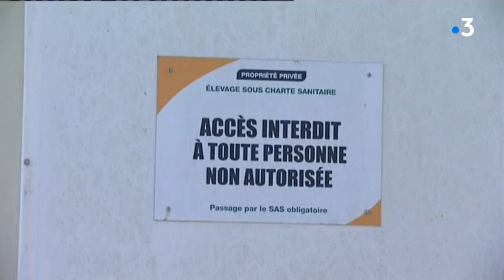Grippe aviaire : "le pic de la crise est derrière nous", annonce la préfète des Landes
Intervenants : Pascal Bernadet, Eleveur de volaille à Sort-en-Chalosse, Cécile Bigot-Dekeyser, Préfète des Landes, Marie-Hélène Cazaubon, Présidente de la Chambre d'Agriculture des Landes
Equipe : PERRIN Alexandre, TRIGODET Quentin, PALLAS Olivier